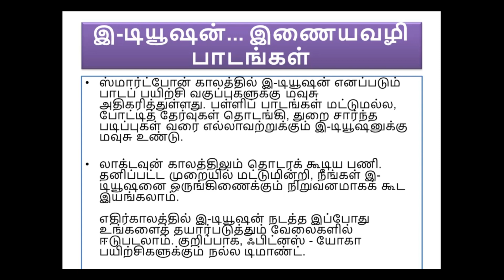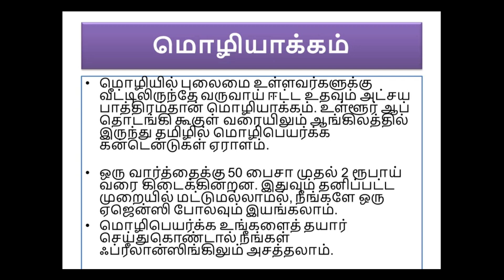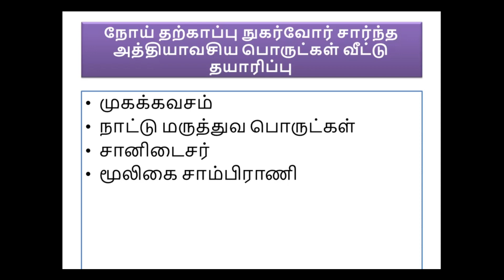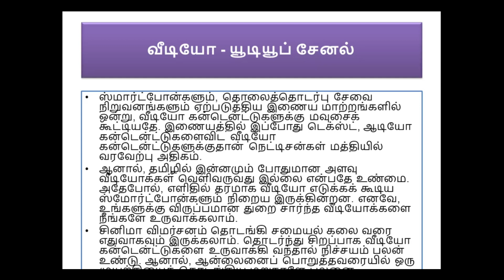Corona Lock down Business Ideas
உங்களுடைய பிசினஸ் கேள்விகள் சந்தேகங்களை  கமெண்டில் பதிவிடலாம் You can post your business question/Doubts in the command This Channel contains following topics like business loan tamil,
business loan tamilnadu,business loan in tamilnad mercantile bank,
business loan providers in tamilnadu, business loan madurai madurai tamil nadu, business loan for graduates in tamilnadu,